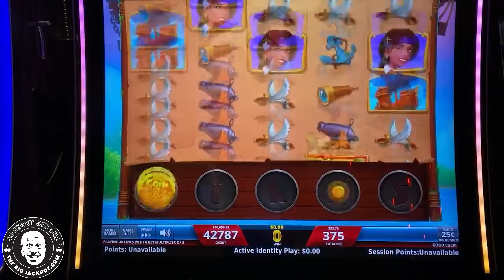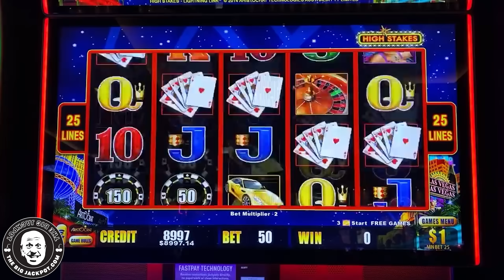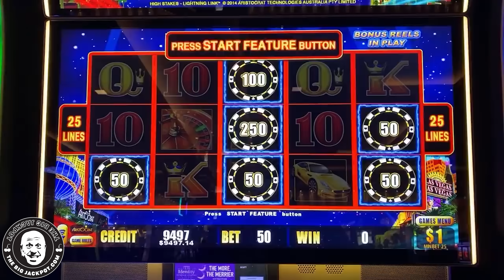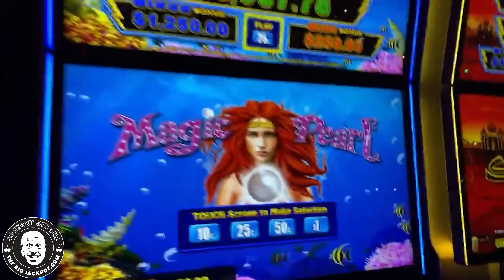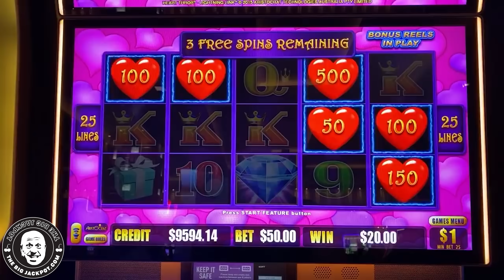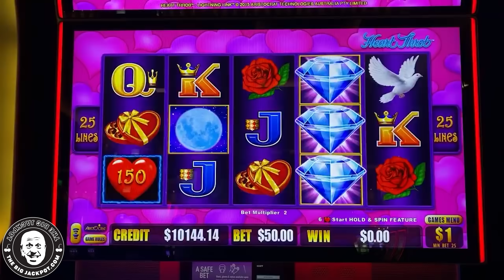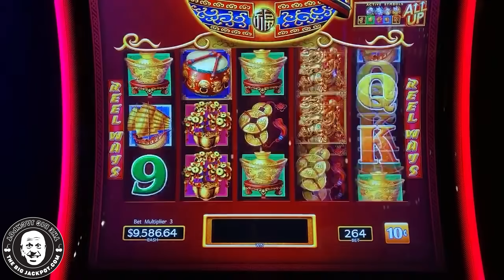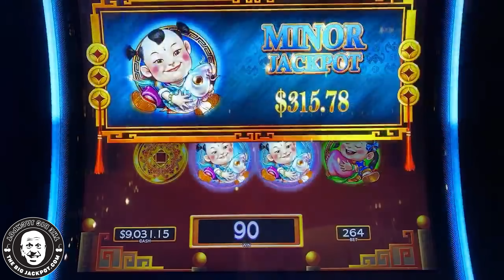High Limit Lightning Link Slot Session ⚡High Stakes & Heath Throb Bonus Jackpots!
High Limit Lightning Link Slot Play

1:48 Gold bar Roulette
6:52 Raja The Great
9:38 Close Enough
11:24 Heart Throb
17:30 Rare Crown
19:43 Tee Time
24:15 All the Way

6️⃣ SC: srich10195